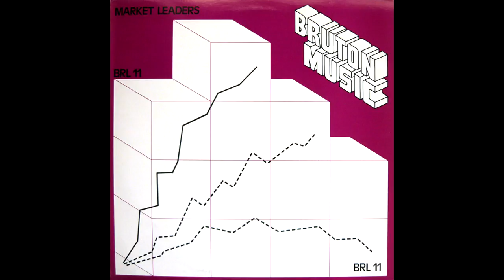Trevor Bastow - Pushing Ahead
Library record sampled in Army of the Pharaoh's Blue Steel